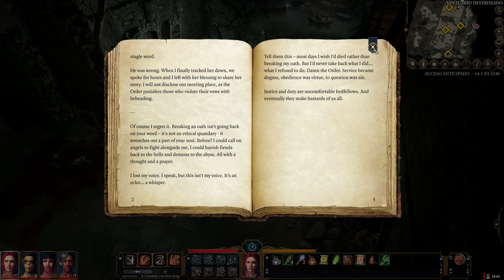Baldur´s Gate 3 | PC ULTRA 1440p60 | Español | Cp.19 "Mithorna y Polma"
Reúne a tu grupo y vuelve a los Reinos Olvidados en un relato de compañerismo y traición, sacrificio y supervivencia, además de la atracción de un poder absoluto.

Misteriosas aptitudes surgen en tu interior por obra de un parásito de los azotamentes que llevas implantado en el cerebro. Resístete y vuelve a la oscuridad contra sí misma o acepta la corrupción y conviértete en el mal definitivo.

Los creadores de Divinity: Original Sin 2 te ofrecen un juego de rol de próxima generación ambientado en el mundo de Dungeons & Dragons.

MI PC:

- Tarjeta Gráfica: Sapphire Nitro + Radeon RX VEGA 64 8GB HBM2
- Procesador: Procesador AMD Ryzen 5 2600X 3.6 Ghz (4.1 Ghz modo turbo)
- Placa base: MSI B450M Gaming Plus
- Memoría RAM: 32GB G.Skill Ripjaws V DDR4 3000 PC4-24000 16GB CL15
- Fuente de alimentación: Tacens Mars Gaming Vulcano 750W 80 Plus Silver Modular Rojo
- Caja: Aerocool Quartz USB 3.0 LED Rojo Cristal Templado
- DirectX Version: DirectX 12
- Micrófono: Blue Snowball
- Webcam: Logitech HD Pro Webcam C920 2.0
- Pantalla: Monitor - Samsung LC27F396, Curvo, Full HD, 27"
- Pantalla: Monitor - AOC U2879VF, UHD 4K, 28"
- Disco duro SSD NMVe M.2: Samsung 970 EVO PLUS 500GB
- Disco duro SSHD: Seagate FireCuda SSHD 2.5" 1TB SATA3
- Disco SSD 1: Kingston 128GB
- Disco SSD 2: Samsung 750 Evo SSD Series 250GB SATA3
- Disipador: Corsair Hydro H100x Refrigeración Líquida
- Ventilación: Cinco ventiladores 120x120
- Programas de grabación: ReLive(AMD), OBS Studio, Bandicam y Game DVR(Windows 10).
- Programas de edición: Avidemux, Photoshop y Premiere